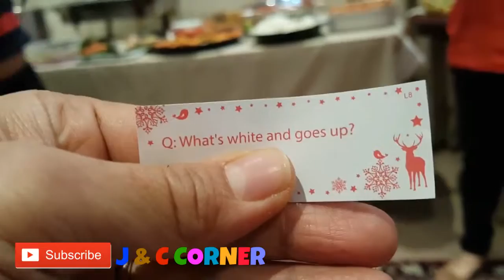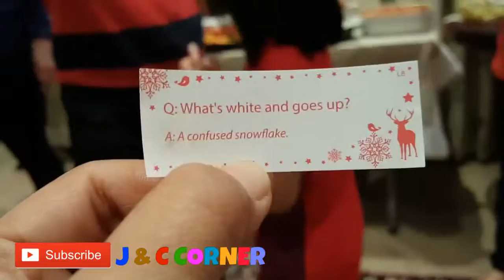GIVING GIFTS ON CHRISTMAS DAY 2016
Usually we celebrate the coming of Christmas by staying awake at Christmas Eve so that the very minute the clock strikes after 12 midnight we welcome the Christmas day. Family and friends come together and prepare food for the evening meal then after that at midnight we give gifts to our family and friends especially for the kids. I think kids are more excited than adults as they want to know if Santa Claus left a present for them. Watch this video and see kids excitement as they open there presents.